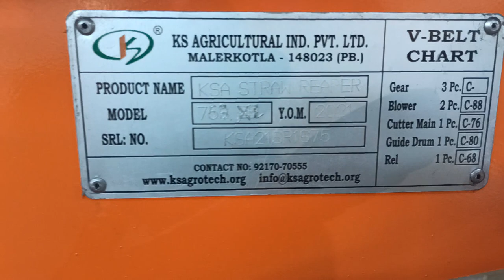Ksa 762 xl straw Reaper 2021 Full Review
Tractor mounted combin price

Tractor mounted combine working
|| Jangeer combine harvester || Full Details with price 2023 harvest Tractor mounted combine price 2023
jangeer combine 2023
tractor combine price
tractor combine new model 2023
tractor mounted mini combine
|| Jangeer combine harvester || Full Details with price 2023

SHOW LESS
All Agricultre implements Review harvest combine tractor mandi straw reaper super seeder Zero dril Modified Trolly rotavator thresher machine And all new implements updates watched on YouTubeKsa 762 xl straw Reaper 2021 Full Review